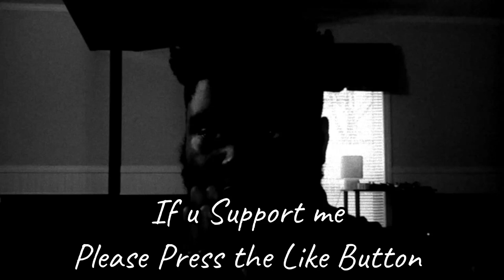1 Hour of Hood Horror Stories CreepyPasta ASMR dark screen... im da 2nd hardest working man n Horror